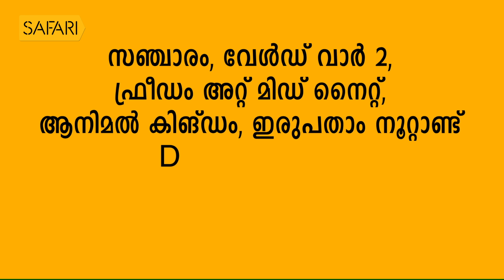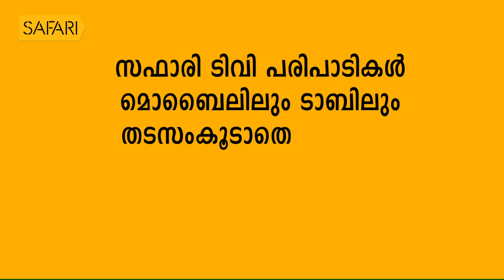Smrithi | P Leela | SafariTV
|| ANTI-PIRACY WARNING ||